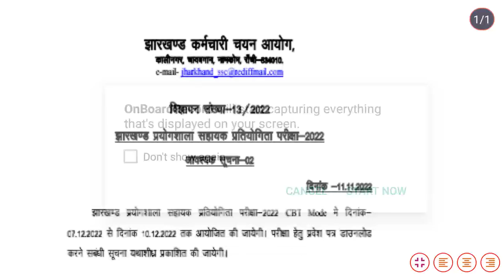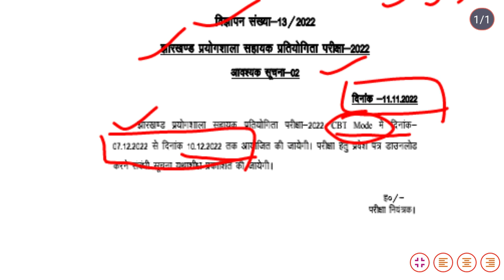Good News |Jssc Exam Date Out |Jssc ने जारी किया परीक्षा की तिथि 🤘